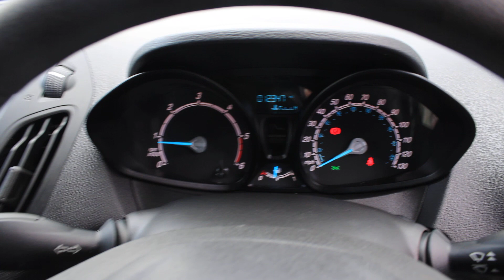FORD TRANSIT COURIER SWB L1H1 Base Tdci Side Door EURO 6 BG23 VWP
ANCHOR VANS: USED LCV VAN DEALER OF THE YEAR
With more than 30 years of experience supplying the highest quality new and used vans, Anchor Vans is proud to be the biggest dealer of used vans in the UK and has won the prestigious Motor Trader UK Van Dealer of the Year award two years running.

All used vans are available to purchase via phone with our Customer Care Pack including free delivery within 150 miles. We have a great range of options for national delivery and regularly joke that we must be the biggest used van dealer in Scotland!

All pre-owned vans bought with our Customer Care Pack go through a thorough pre-delivery inspection and refurbishment programme carried out by our team of fully qualified and highly skilled technicians. Most of our used vans also receive a full MOT and cam-belt change as standard.

We offer a money back promise on all vehicles purchased over the phone with our Customer Care Pack. If you are not happy with the van on delivery, simply send it back with our delivery driver and we will refund your deposit in full.

We stock a huge range of makes and models, including a large number of No VAT vans, all available for purchase by telephone or at our showroom near Reading, we are sure that we will have the perfect van for your requirements and budget. We have a great range of finance providers and can match or beat most finance quotes. Simply speak to our team and they will get working for you.

We know how busy our customers are and the importance of a straightforward experience, our team is dedicated to providing a high quality, friendly and professional service so you can make your purchase with complete confidence.

If you would like more information about our vans please contact us today on 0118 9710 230, request a call back on our website or visit us at our showroom in Padworth.